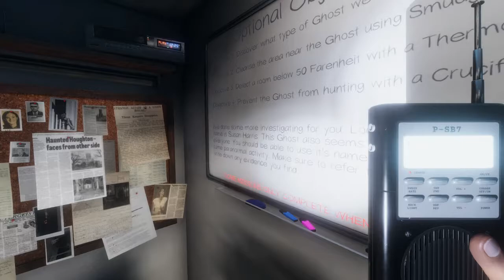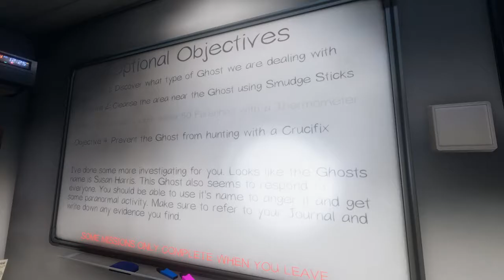Phasmophobia - Brownstone High School (Susan Harris)